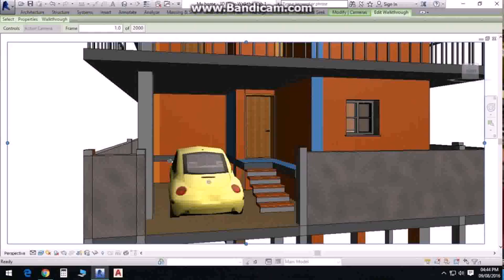House Plans For Houses Under 900 Square Feet - Gif Maker DaddyGif.com (see description)